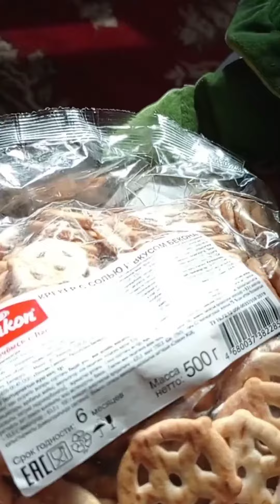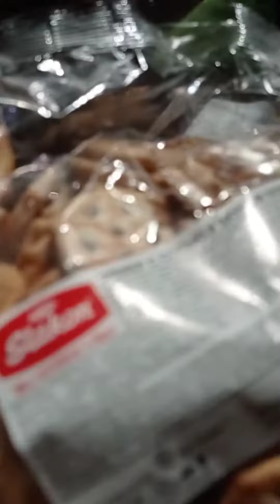Чебурашка Пионер и Друзья. Подборка видео за 25 Июня 2022 года. Лето 2022🌞🌴🎇.